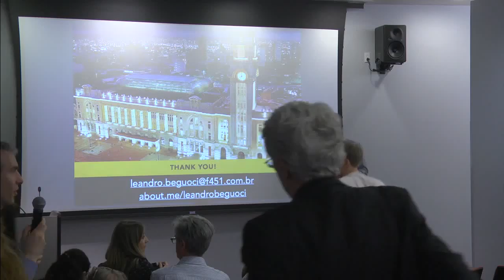Q and A Part 2: Tow-Knight Startup Presentation